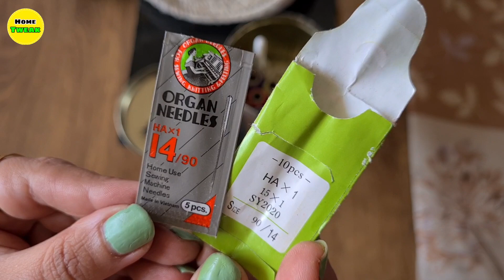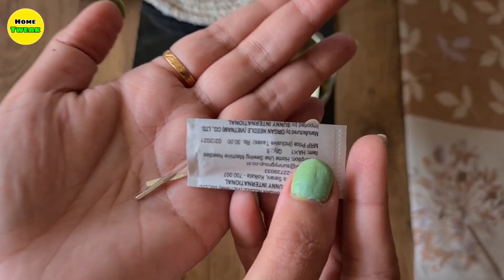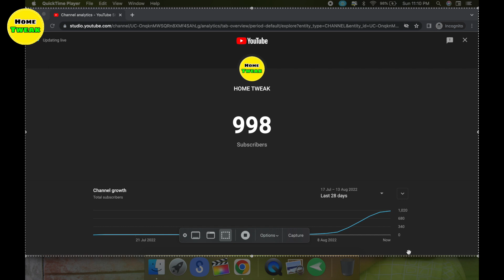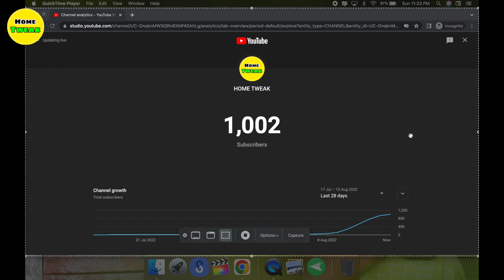9 GENIUS HOME HACKS That CHANGED MY HOME | Amazing No Cost Organizers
Today, I’m sharing some amazing home hacks, which will make your home & kitchen look more beautiful and organized.

Amazon Links
Hot Glue Gun
Suction Hooks
Big Hooks for Planter Hanging
Colourful Wall Clock
Another version
Hair Dryer
Mesh Bags
Sewing Machine
Cotton Rope
Moon Lamp
White Shankh
Pink Planter Pot